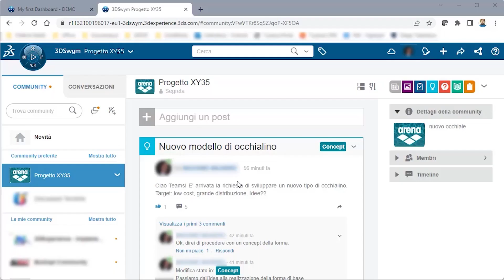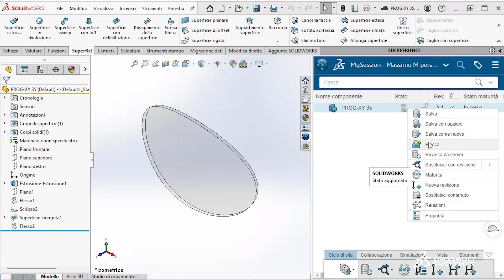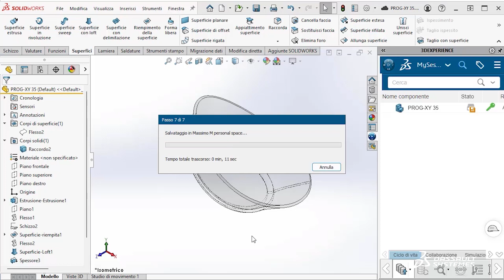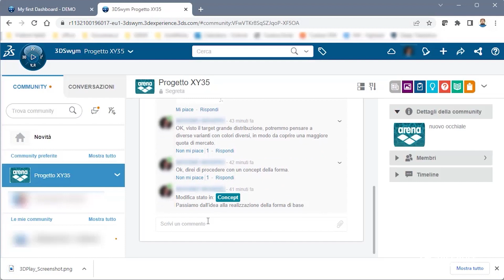Arena Reduces Prototyping Cycle 70% with SOLIDWORKS and 3DEXPERIENCE Works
Arena, the worldwide Italian brand leader in the pool's sports products,  has invested in 3DEXPERIENCE Works  in order to centralize all business needs and have tangible benefits such as a reduction in the cost to be incurred for prototypes, eg. those for a prototype of a goggle were reduced by 70%.

See how combining SOLIDWORKS software and 3DEXPERIENCE Works enabled Arena to reduce prototyping cycles, increase quality, automate workflows, and streamline collaboration.